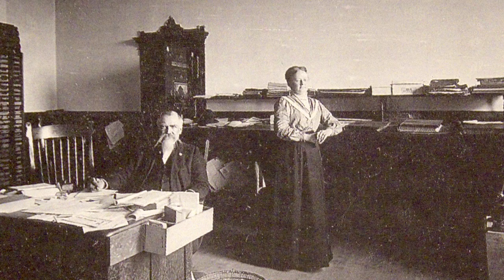Morrison County Courthouse, Little Falls, MN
In 1890. Morrison County erected its new courthouse, designed by architect Charles Dunham. This is stop 31 in a historic tour developed by the Little Falls Heritage Preservation Commission.